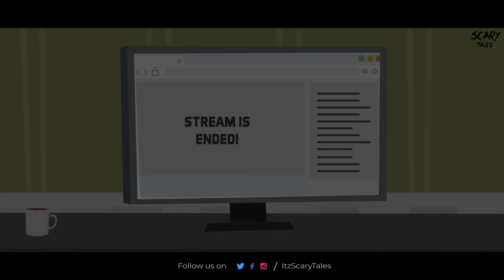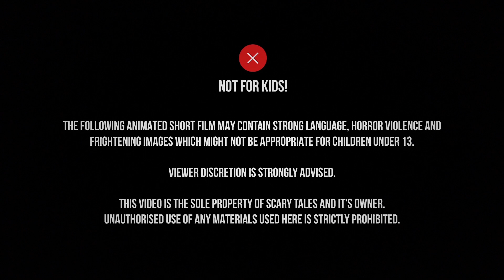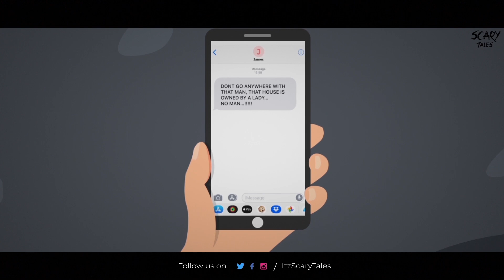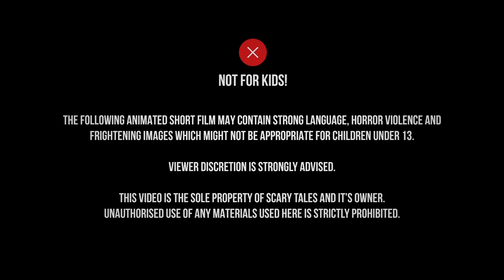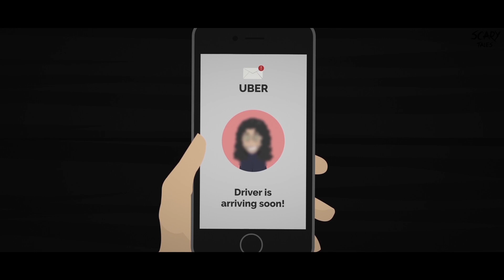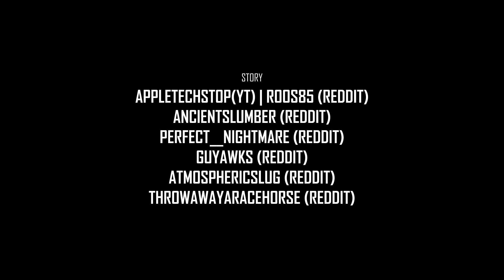8 Scary Stories Animated | Huge Compilation | Scary Tales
A compilation of 8 scary animated horror stories presented to you by Scary Tales.

Love animated horror stories? We will be publishing animated horror stories on our channel on a regular basis.

All the resources used in this compilation are credited in the respective videos in this channel.